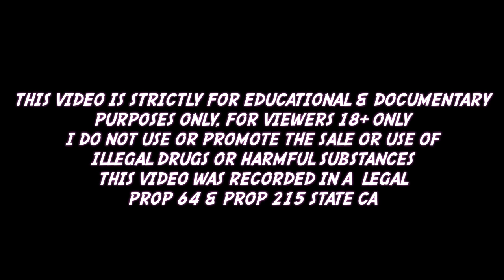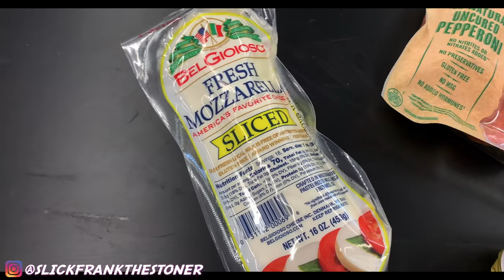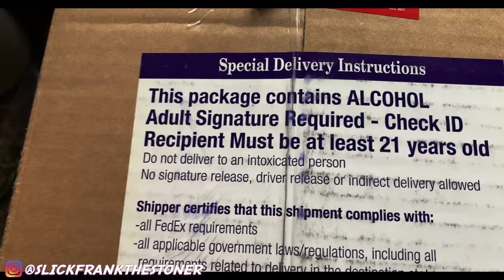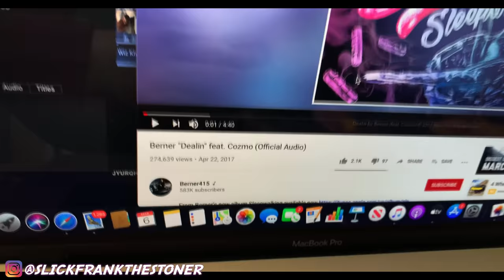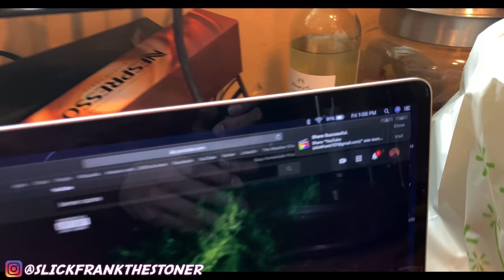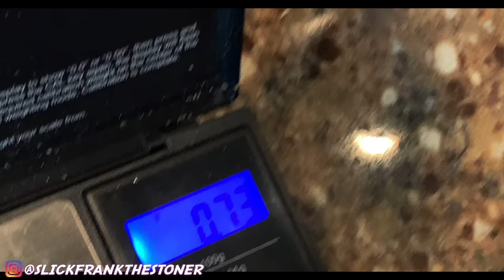MAGIC MUSHROOM PIZZA (FIRST TIME) VLOG 005